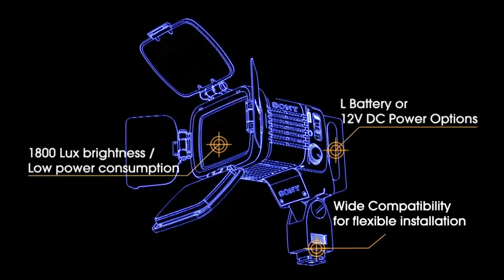HVL-LBPB (Battery Video Light)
English below:
光源にLEDを採用した業務用ビデオライトの製品紹介ビデオです。

HVL-LBPB is battery LED light for video shooting.